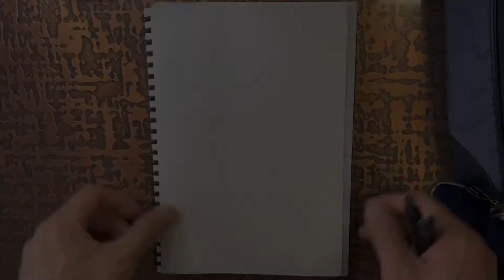【毎日更新】ドラマー輝のイラスト2020年3月3日(火)猿と鶏と針鼠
ダイレクト出店の店長の毎日イラスト
通称【テルログイラスト】のYouTubeバージョンです♪
イラストが気に入った方は自由にスクショしたりシェアしてくださいね☆

【撮影機材】
iPhone 11 Pro